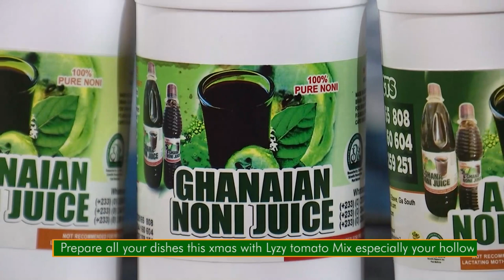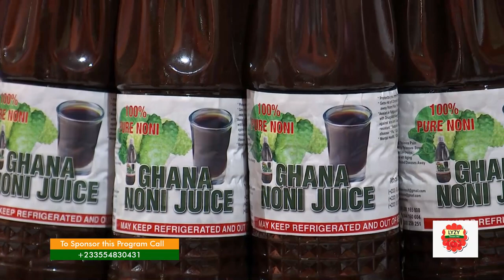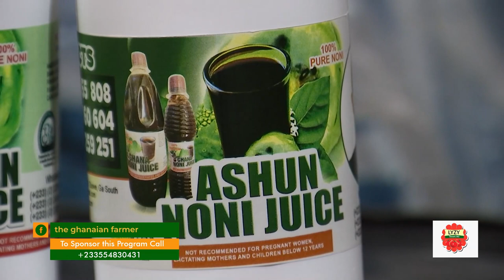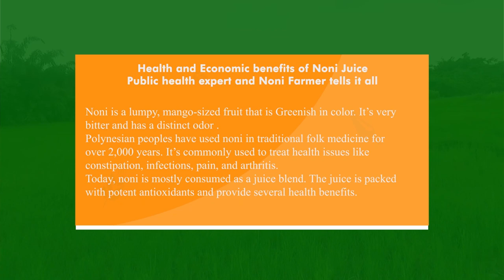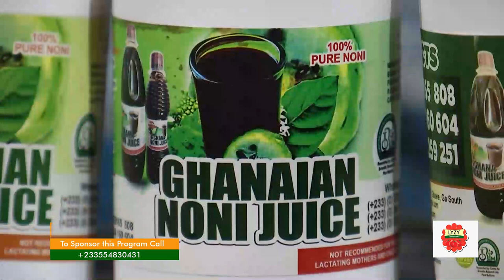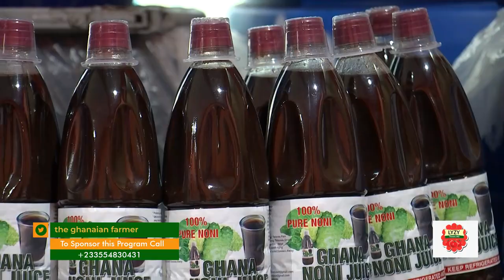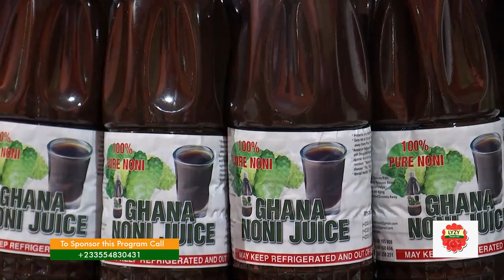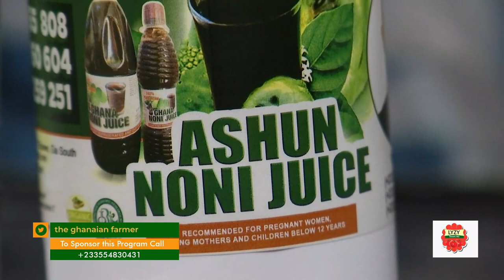Our Leaders Lack Vision || Economic Benefits Of Noni Farming || Ghana’s Biggest Noni Farmer || Watch